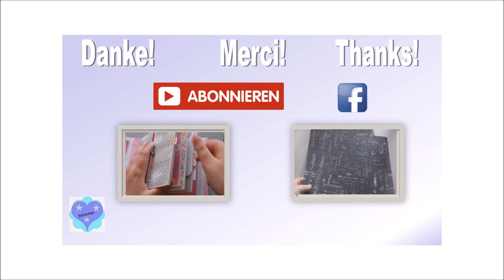°Tutorial° - Bettelarmband "Vier Elemente"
Heute zeige ich euch, wie ihr mit einfachen Mitteln ein tolles Bettelarmband herstellen könnt. Dieses ist das erste Video zum Thema "Schmuckherstellung". Ich hoffe, dass es euch gefällt, es werden weitere folgen.